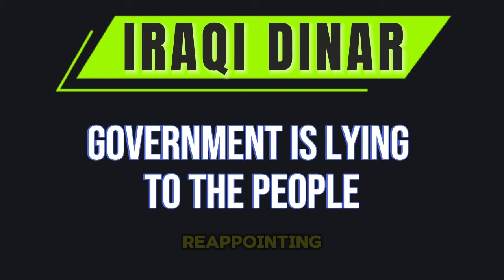Iraqi Dinar News // government is lying to the people //